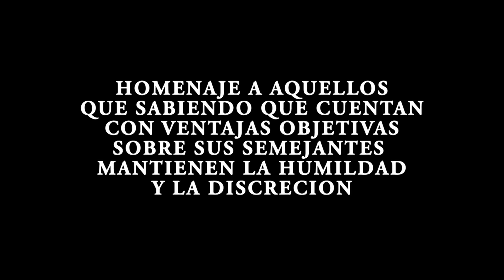La humildad - Peter Capusotto y sus videos